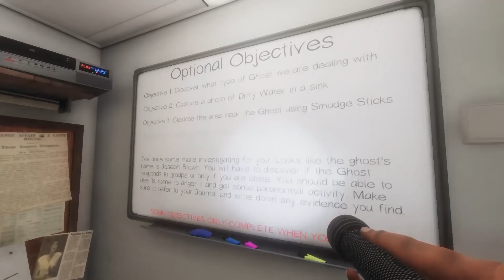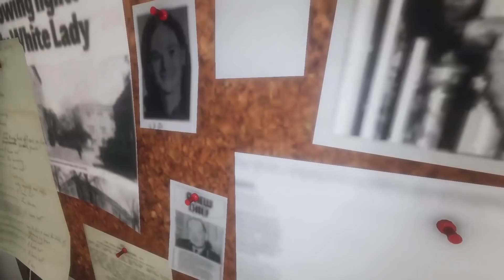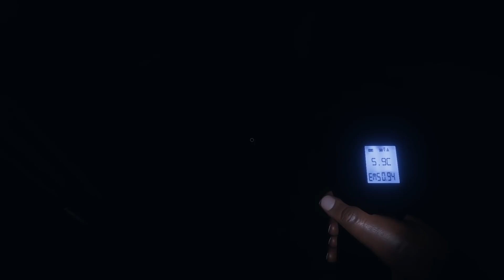🍄 IMPA OPĘTAŁO! SPEEDRUN 3 MAP Z RZĘDU? | PHASMOPHOBIA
🍄 POMÓŻ MI DOBIĆ 15.000K SUBÓW.

🍄 Mam nadzieję że odcinek się spodobał bo mi osobiście tego typu gry sprawiają największą frajdę ^^. Klimat, mrok, horror - to jest to co uwielbiam nagrywać :D Jeżeli macie jakieś uwagi/propozycje kolejnej gry itp. to śmiało piszcie w komentarzach!

🍄 OSÓBKI NA FILMIE:
-  Konimari